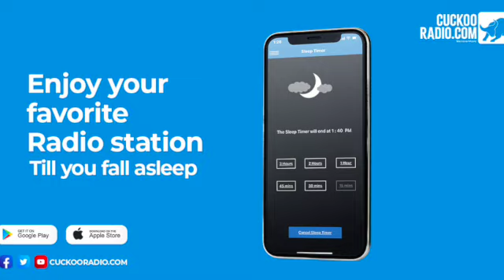A R RAHMAN – Muqabla laila | Kathalan | NORTH AMERICA TOUR - 2022 | CUCKOORADIO | TAMIL SONGS